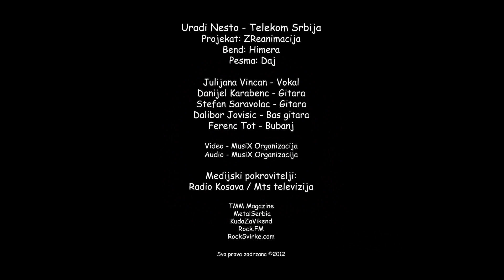Himera - Daj [HD]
Uradi Nesto - ZReanimacija

Julijana Vincan - Vokal
Danijel Karabenc - Gitara
Stefan Saravolac Gitara
Dalibor Jovisic - Bas Gitara
Ferenc Tot - Bubanj

Recording, Mix & Production - MusiX Organizacija
Video Recording & Production - MusiX Organizacija

Medijski pokrovitelji:
Radio Kosava / Mts Televizija

TMM Magazine
MetalSerbia
KudaZaVikend
Rock.FM
RockSvirke.com